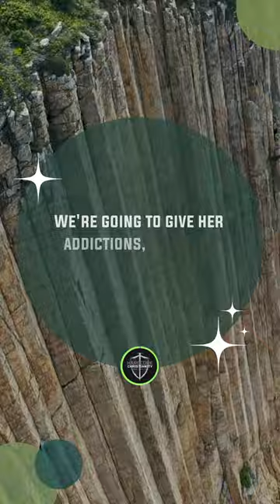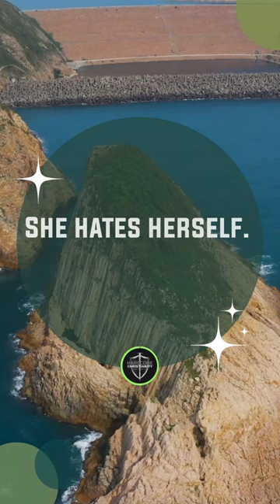Spiritual Warfare and Self-Hatred Carlsbad CA Training 081024